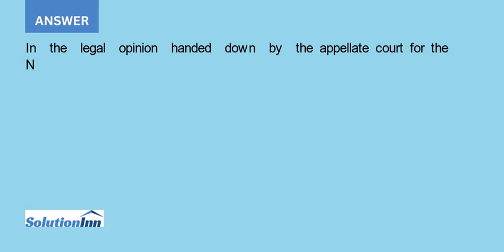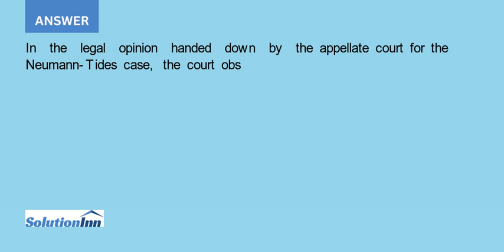Why do you believe that SOX does not provide legal remedies for corporate whistleblowers who are ...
Why do you believe that SOX does not provide legal remedies for corporate whistleblowers who are punished by their employers after communicating with members of the news media?...